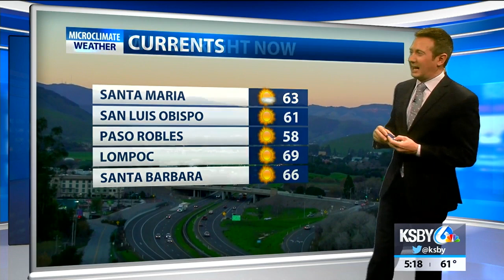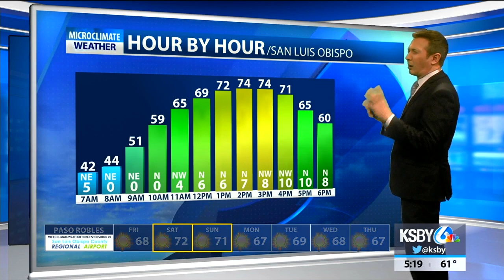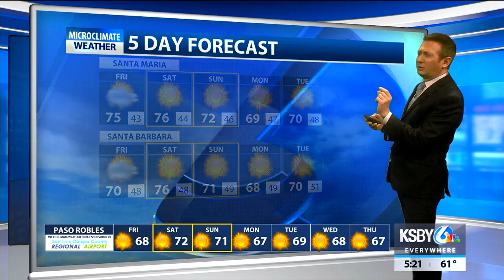Warm local weather in stark contrast to high plains